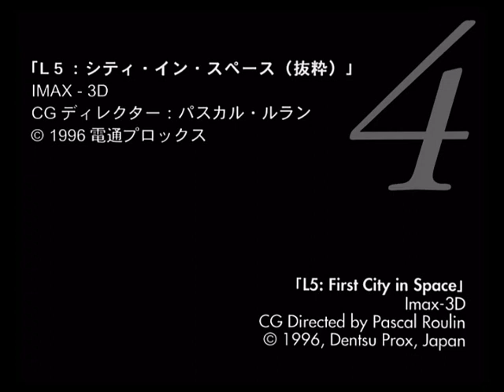0053 ExMachina L5 first city in space RSZ